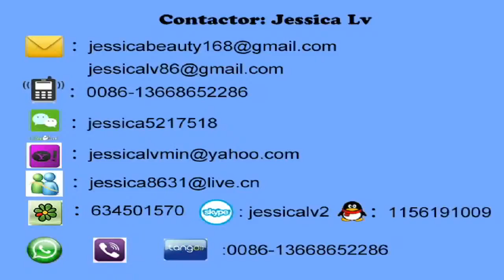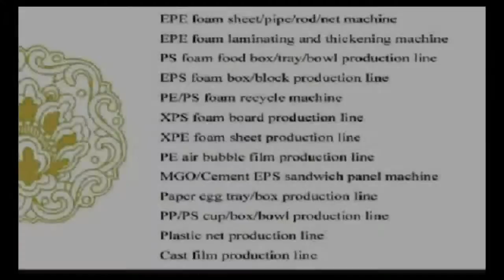jessica-whatsapp 0086-13668652286 PSP fast food container extrusion line